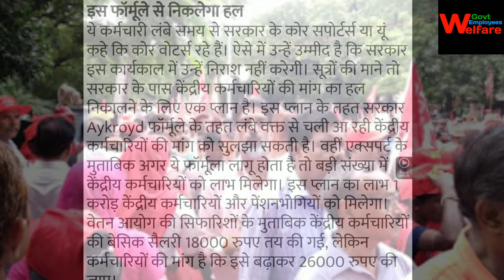7th pay commission latest updates today increase pension and salary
7THPAYCOMMISSION